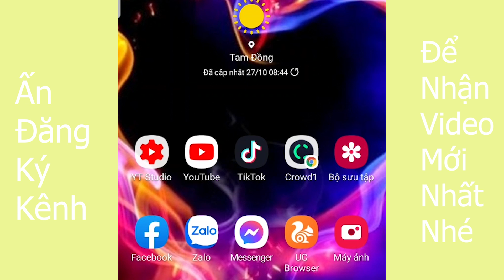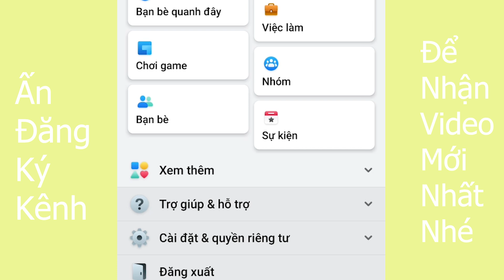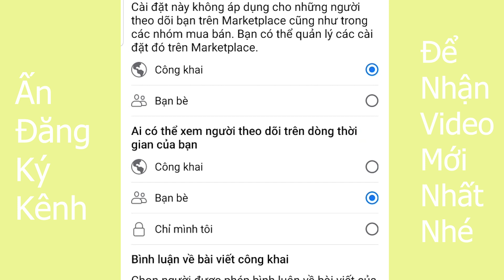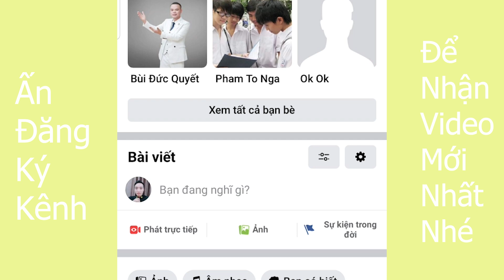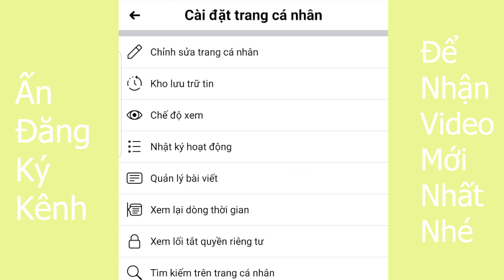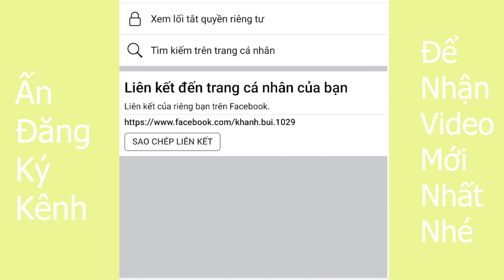Cách Bật Theo Dõi Trên Facebook Bằng Điện Thoại | Bật Theo Dõi Trên Facebook Giao Diện Mới 2020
Chào các bạn. Video này mình sẽ hướng dẫn các bạn cách đặt công khai để mọi người có thể ấn vào theo dõi trang các nhân facebook của các bạn và mình cũng hướng dẫn các bạn cách bật hiển thị số người theo dõi ở trang các nhân đề mọi người vào xem trang cá nhân của bạn đều có thể nhìn thấy.
Mình luôn cố gắng cập nhật những video hướng dẫn mới nhật khi có bất kỳ thay đổi nào về giao diện hay thủ thuật mới lên các bạn hãy vô kênh để xem được những video hướng dẫn mới nhất nhé! Cảm ơn các bạn.
.0o0.
- Kiến thức tiền điện tử